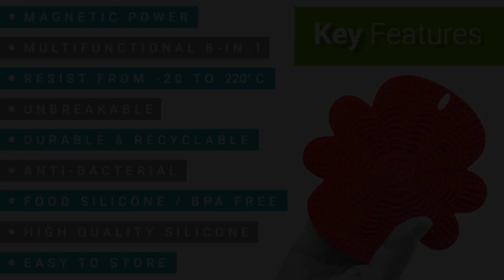Scrubbio Plus ECO Multifunctional Silicone Brush And Scrubber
In this video, I talk about the new Scrubbio Plus Eco Mutifunctional scrubber and brush ➡️